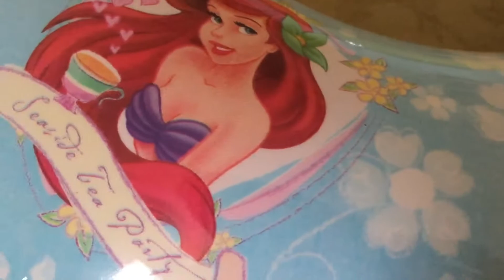My new inflatable ring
I bought this one when I went to Hua Hin 2 weeks ago. Basically it's a yellow ring with Disney characters on it. Sorry if the video is a bit dark, I have to bend over in order to cover the whole ring up close. I'd wish I have a more professional dedicated camera...